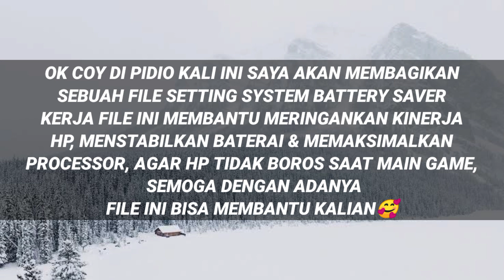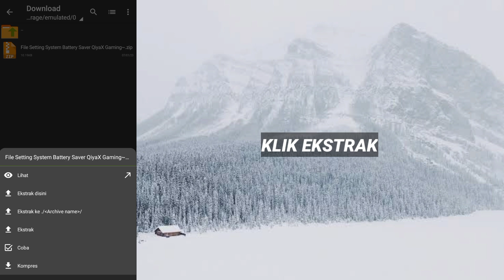File Ini Bisa Atasi Batre Boros Saat Main Game🔥NgeGame Tahan Berjam Jam😱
[CARA DOWNLOAD LINK DI BAWAH] ⬇⬇⬇⬇⬇⬇⬇⬇⬇⬇⬇⬇⬇⬇⬇⬇⬇⬇⬇⬇⬇⬇⬇⬇⬇⬇⬇⬇⬇⬇⬇⬇
⚫Vidio Cara Download Linknya⚫

❌NO PASSWORD❌
     📥Link:File/Apk📥

                            []Bahan Konten[]

Device/Hp   :Xiaomi Redmi 9C📱
Ram               :4GB
Internal         :64GB
Versi              :10
Miui               :12.0.6
Chipset         :Mediatek Helio G35🚀

                       :Heandsheat Murahan
                       :Pixelleb
                       :Remove Background
                       :Smooth Action
                       :Quick Edit
                       :Perekam Layar (Bawaan)